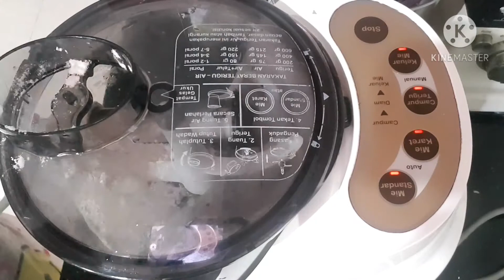Tantangan Keju || Edam Cheese Stick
bahan
150 gr tepung segitiga biru
100 gr tepung tapioka cap pak tani
50 gr keju parut
1/4 sdt garam
2 butir telur
15 gr margarin leleh (1 sdm)